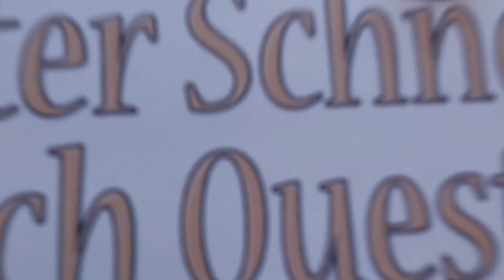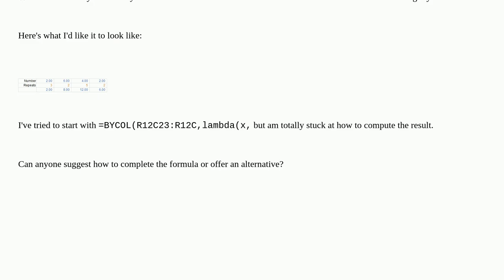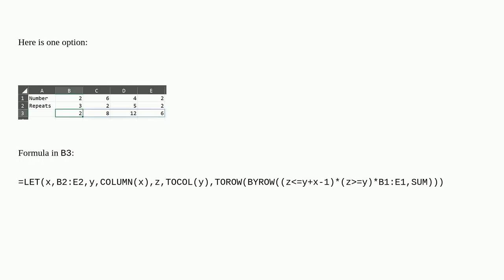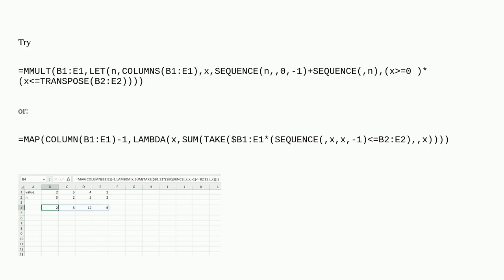Excel Dynamic Array Function to Sum Repeated Numbers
A special thanks goes out to the community

  excel-formula dynamic-arrays excel